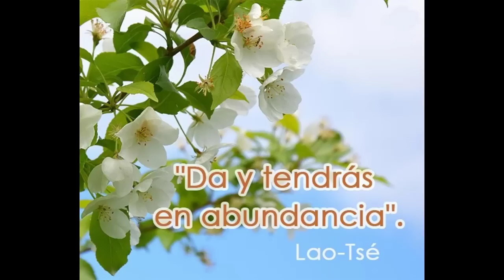🔴 !AAY PAPÀ! A NICO LO LLAMAN DIA Y NOCHE POR EL AVION - HOY 11 AGOSTO!!!🚀🔺🚀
11/08/2022

VÍDEOS RELACIONADOS